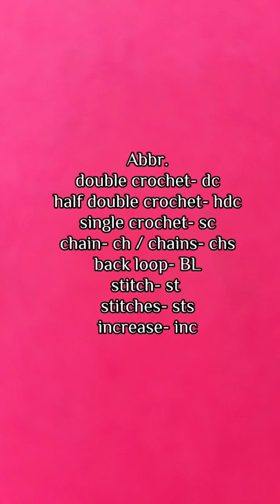Jack- O-Lantern Crochet Tutorial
Materials: #4 medium yarn ( black and ivory ) 5 mm hk 2.75 mm hk, darning needle, stitch marker, scissors, stuffing

lvory color:
Yarn Bee Studio 72 #4 medium 50% Acetate and 50% Acrylic

Black color:
RedHeart Super Saver #4 medium
100% Acrylic